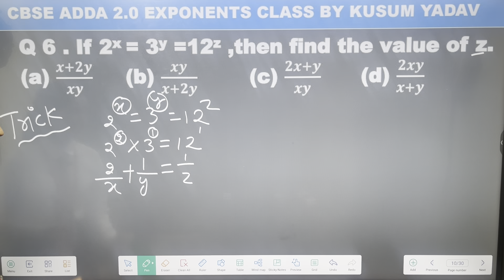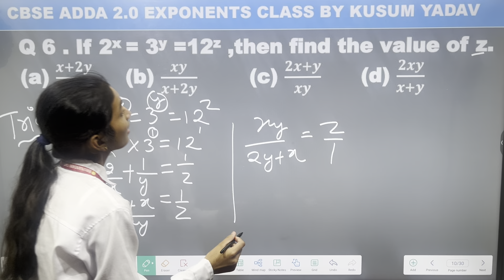what a trick for this question